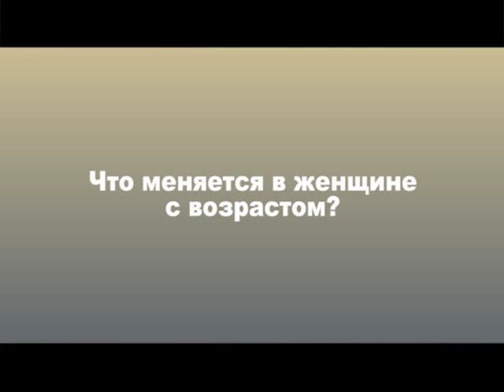Позвольте рассказать: Инна Афанасьева